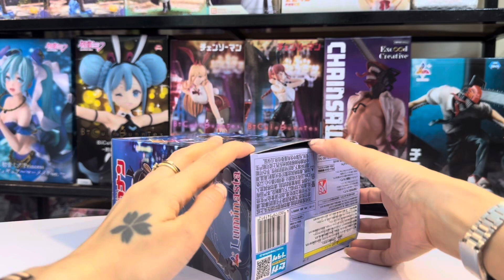💫 Unboxing 💫 LUMINASTA - EDOGAWA CONAN - MEITANTEI CONAN - SEGA 💫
💓My shop - JOKER FACE SHOP

JOKER FACE SHOP

🏠 Add: 20 Hồ Giám,Đống Đa, Hà Nội

⌚️ Opening: 10:00 - 20:30 (EveryDay)